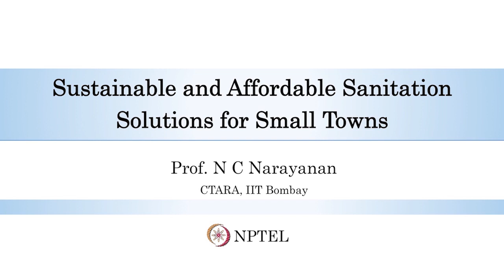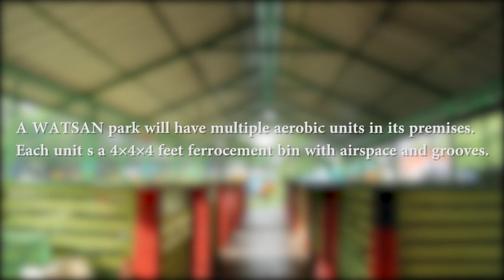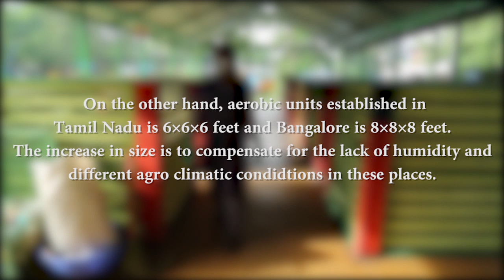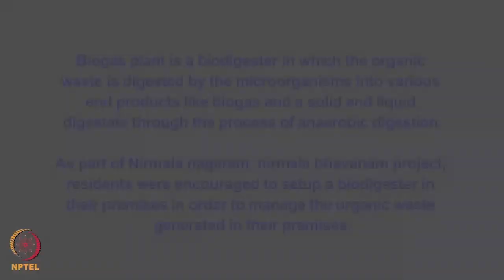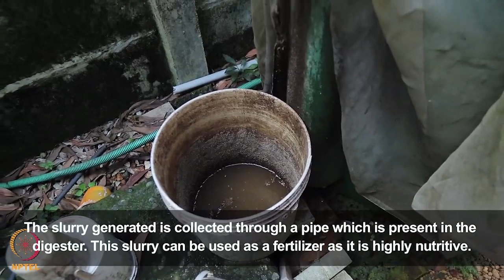Lecture 22 : Organic waste management in Alappuzha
Organic waste management in Alappuzha